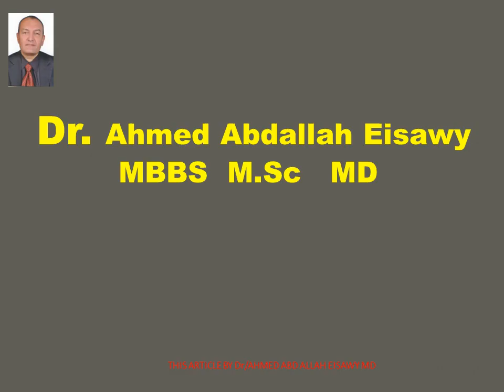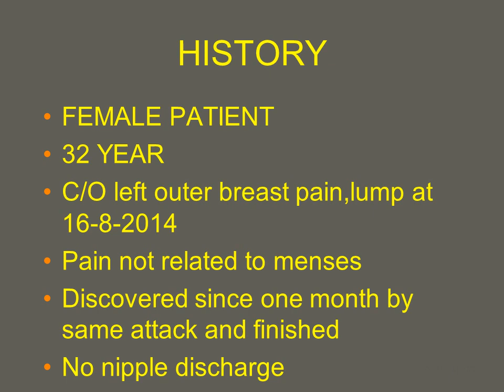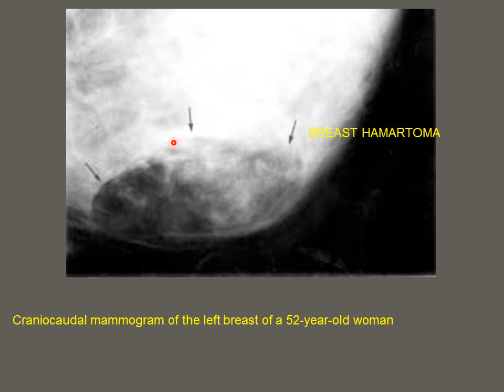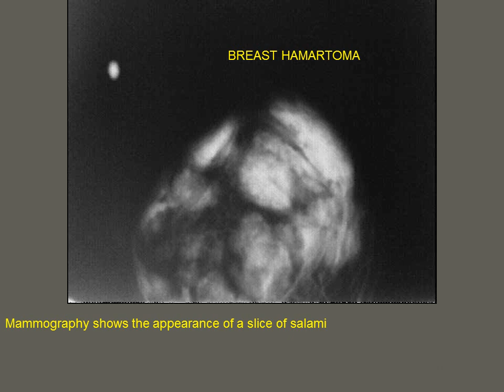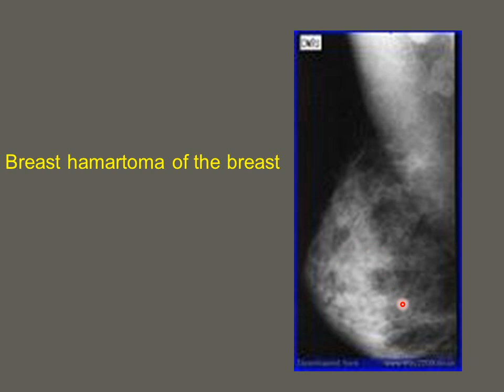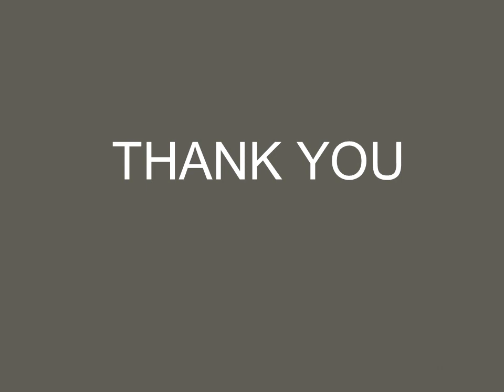Case 4 Breast Hamartoma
ULTRASOUND